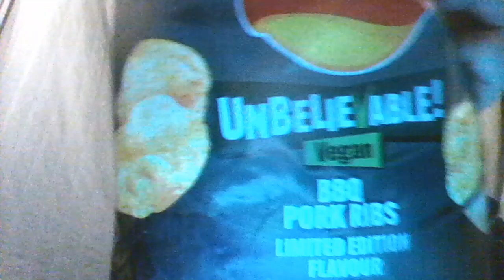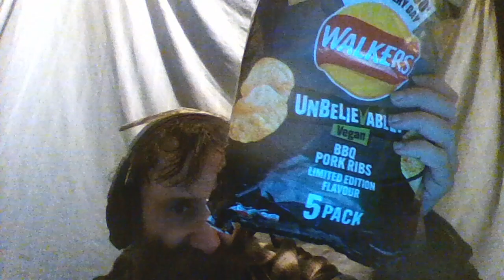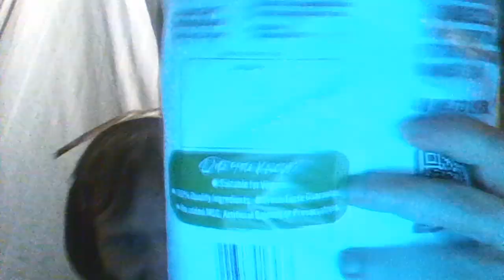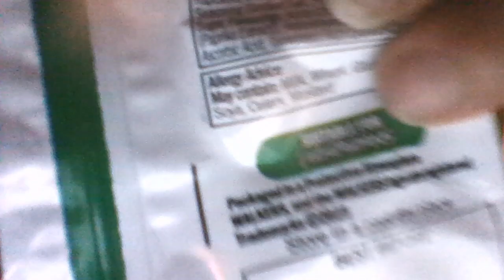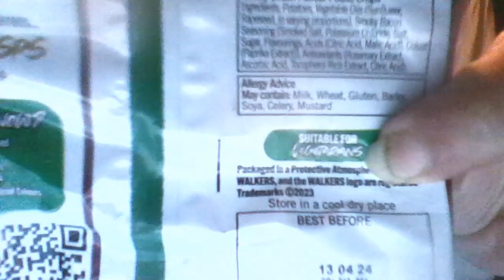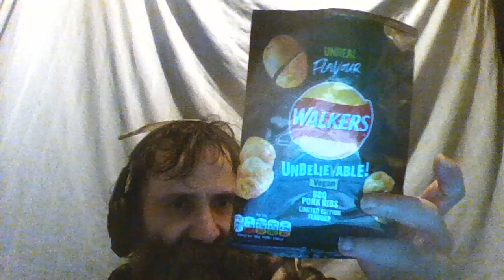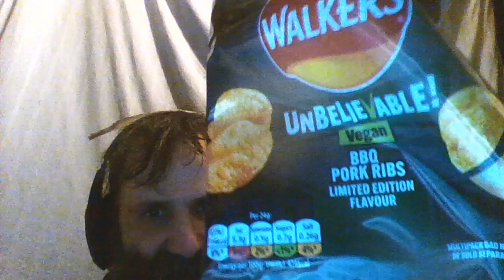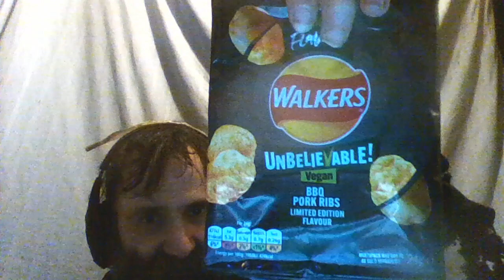Cliff Eats Out Of Date Vegan Food - Walkers Vegan BBQ Pork Ribs Crisps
I eat an out of date packet of Walkers limited edition Vegan BBQ Pork Ribs crisps.

Best Before Date : 24 Feb 2024
Date Eaten : 31 Feb 2024